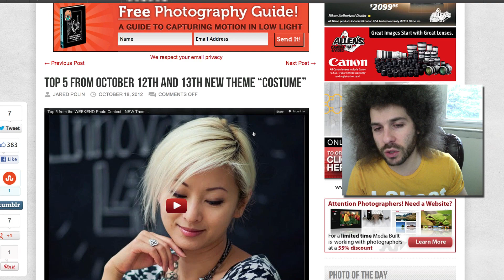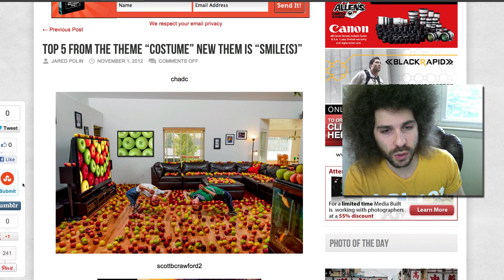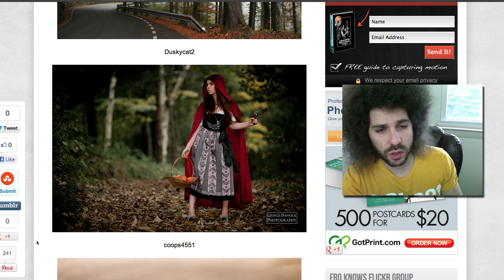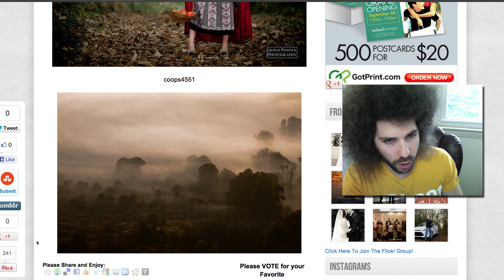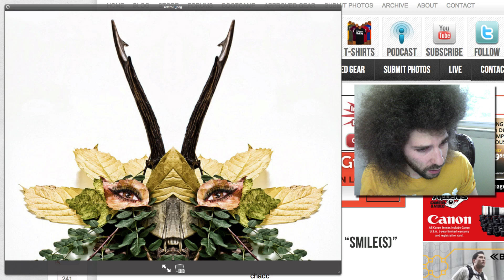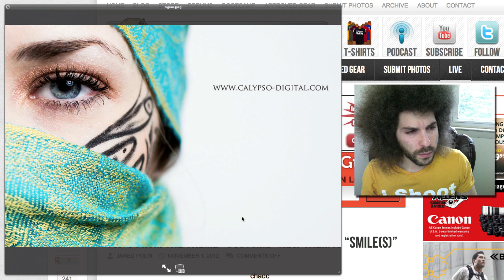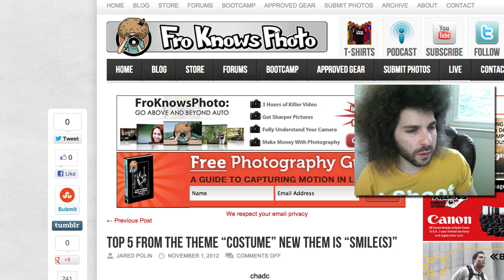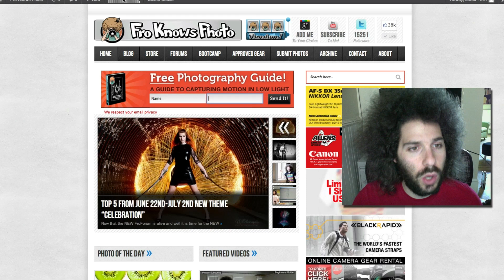Top 5 from the WEEKEND Photo Contest - NEW Theme is "Smile(s)"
‎ Be sure to click here to VOTE.

Welcome to the NEW weekend theme, now that I am back from PPE 2012!!!.  This weeks theme is "Smile(s)", this is very wide open.  It could be a person or animal smiling or it could even be someones eyes.  You cam smile with your eyes your pecks and pretty much anything. Lets get creative, lets see some really really good images this week.